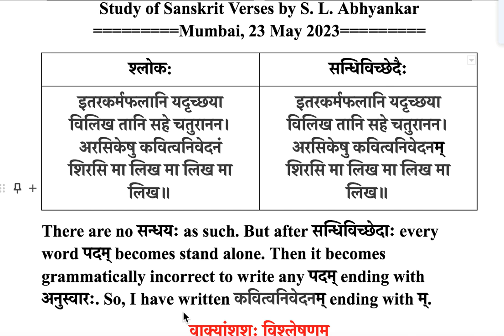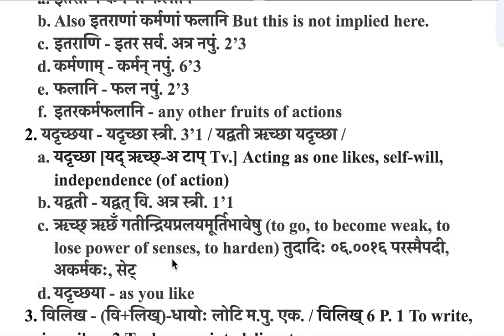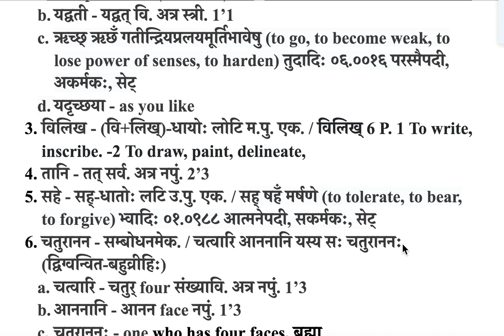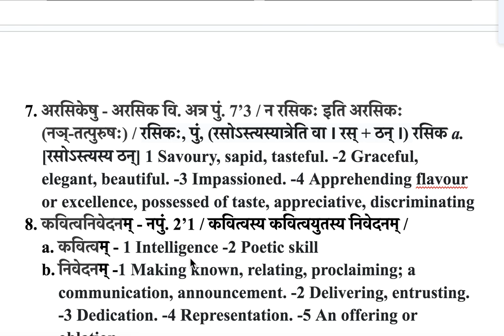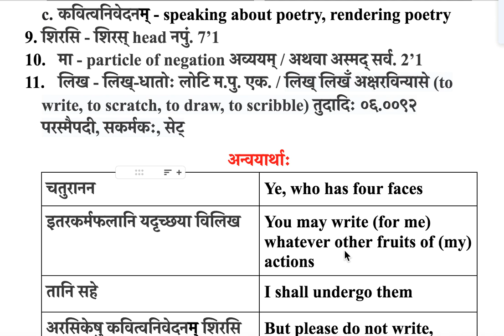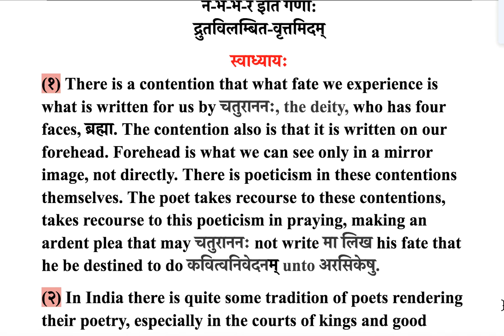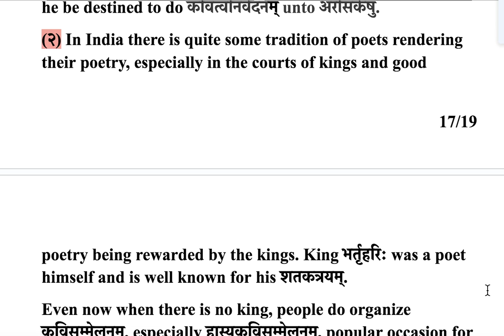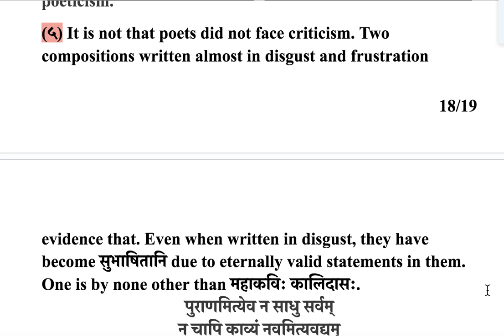श्लोकाभ्यासः # 78 इतरकर्मफलानि यदृच्छया